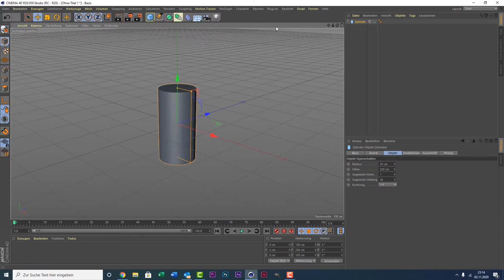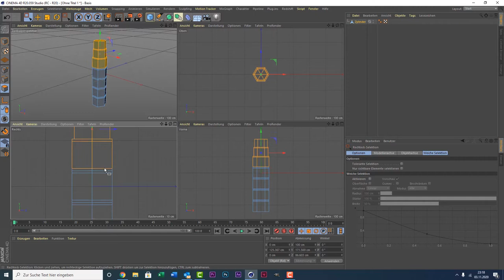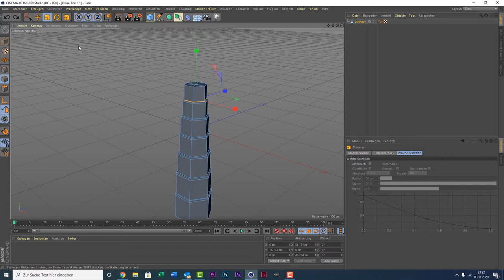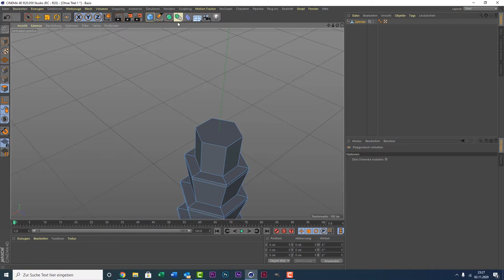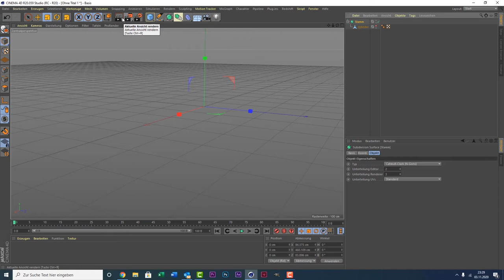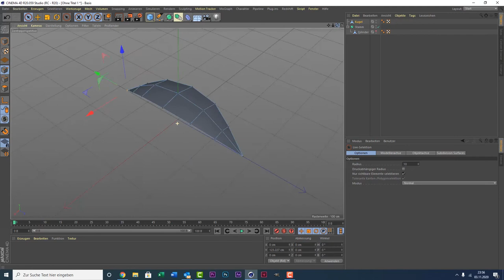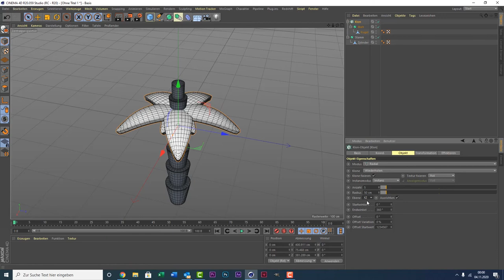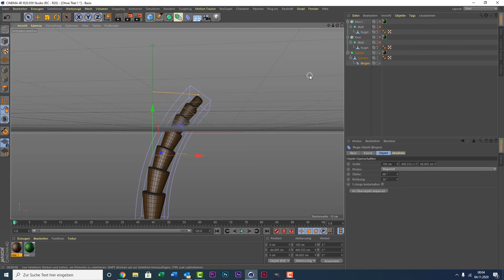Cinema 4D Tutorial - Palme (free Project)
Hier zeige ich euch, wie ihr eine schicke Palme erstellen könnt. Hoffe es gefällt euch und würde mich sehr über Support von euch freuen. Kostenloser Download ist wie immer weiter unten zu finden.